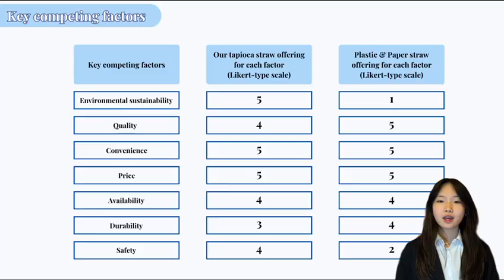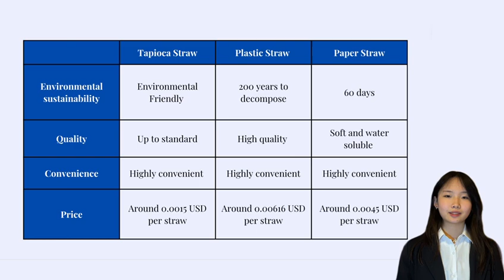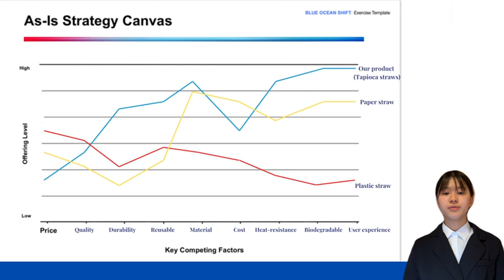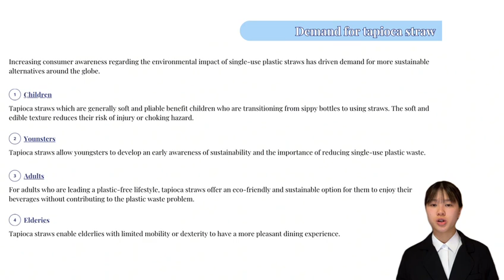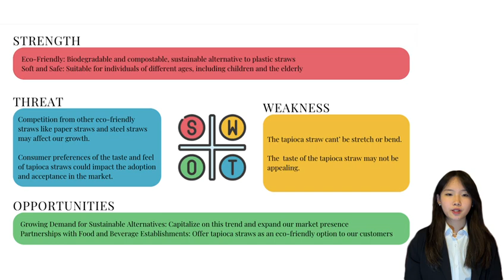TapiocaStraw - Blue Ocean Competition 2024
Video pitch TapiocaStraw submitted by Chon Kio Ho, Si Tong Cheang, Ian Tong Lei, Hao Chi Lo, and Chi Kuan Yung of Santa Rosa de Lima English Secondary School, Macau for Blue Ocean High School Student Entrepreneur Competition 2024.